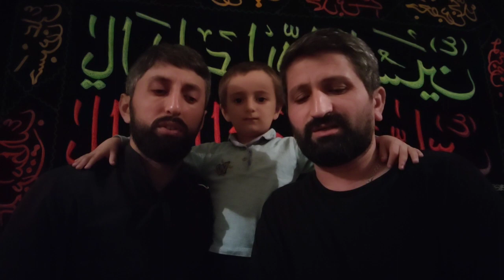Şehidler günü ( yeni mersiye 2021 )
söz:Kelamı Zencani.
ifa: Feqan Abbasov & Ruhid Abbasov.